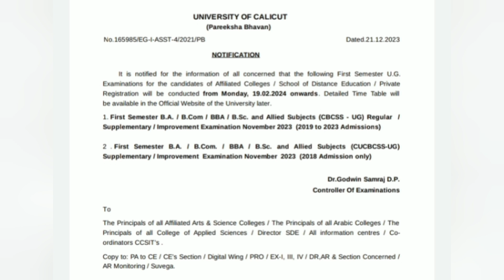Calicut University,1st Sem Exam date, Important,latest update,New Notification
for more updates and notes pls join

Calicut University
1st Sem
Exam date